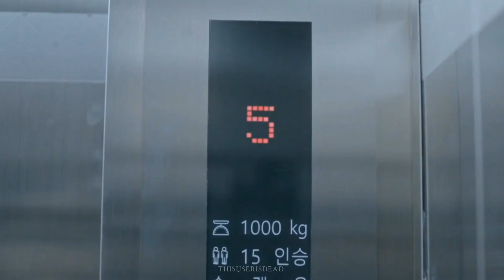𝐦𝐲 𝐥𝐨𝐯𝐞𝐥𝐲 𝐥𝐢𝐚𝐫 | him & i | • kore klip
-Daha fazla edit-klip tarzı videolar görmek istiyorsanız kanalıma destek olmayı unutmayın!

✓Dizi: my lovely liar
✓Song: him i
✓bölüm sayısı: devam ediyor

-Diziyi izlemek isteyenler için link:

2023

-beğen
-yorum at
korean mix
love story songs
love story
chinese mix
chinese drama
chinese school mix
chinese school love
chinese school story
korean love story
hindi song
mix
2023
new korean mix hindi songs new korean mix hindi song
korean mix hindi songs chinese love story song
new korean school love story new korean heart touching love story all korean drama songs Famous love story t-series trending song
School love story song new korean mix hindi songs 2023
new korean mix punjabi songs famous korean drama video song
new chinese school love story 2023 vampire love story
trending famous song love story korean drama love story 2023
bang music trending song white hill music trending song sony music India trending song